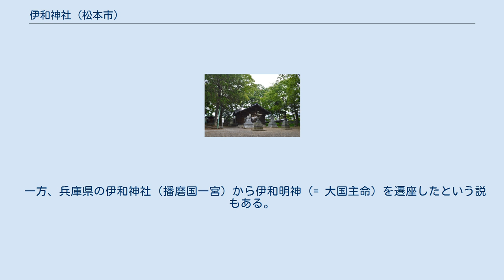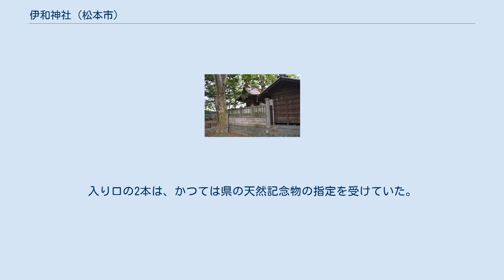伊和神社 (松本市)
鳥居 伊和神社（いわじんじゃ）は、長野県松本市にある神社。
信濃国総社と推定され、旧社格は村社。
 正式名称は「伊和社（いわしゃ）」であるが、一般には「伊和神社」と表記される。
 古代、国司は各国内の全ての神社を一宮から順に巡拝していた。
これを効率化するため、各国の国府近くに国内の神を合祀した総社を設け、まとめて祭祀を行うようになった。
当社はそのうちの信濃国の総社と推定される。
信濃国の総社は、古くは信濃国分寺・信濃国分尼寺の立つ上田市付近にあったが、平安時代初期に松本市に移ったと考えられている。
 当地は古くより「惣社（そうざ）」と言われたことから、当地に総社があり、付近には国府があったと推定される。
また、国府にある国印と正倉の鍵を祀る「印鑰社（いんやくしゃ）」から、「印」が「伊」に転じ、「鑰」が「輪」に書き間違えられ、「伊和」になったとする説がある。
 一方、兵庫県の伊和神社（播磨国一宮）から伊和明神（= 大国主命）を遷座したという説もある。
江戸時代の『信府統記』には「惣社六社大明神」とあり、地頭の山家薩摩守（本姓は折野氏）が播磨国姫路の惣社大明神を勧請、のち荒廃したが享保年間（1716年-1736年）に再興したという。
ただし実際には、山家薩摩守の草創とするのは誤りで、伊和神が古くからの信濃総社に合祀されたものと見られている。
 明治に入り、近代社格制度では村社に列した。
また、神饌幣帛料供進神社に指定された。
 境内には十数本のケヤキの古木があり、植栽されたと見られている。
入り口の2本は、かつては県の天然記念物の指定を受けていた。
現在は樹勢の衰えもあり、市の天然記念物に指定されている。